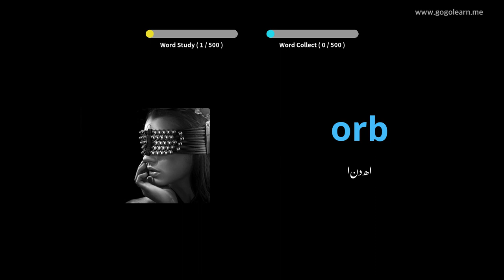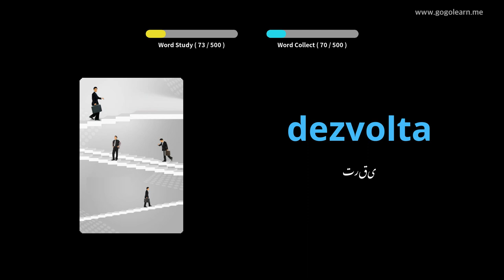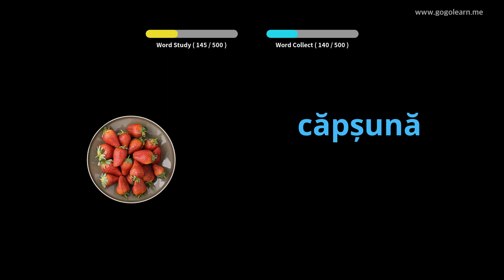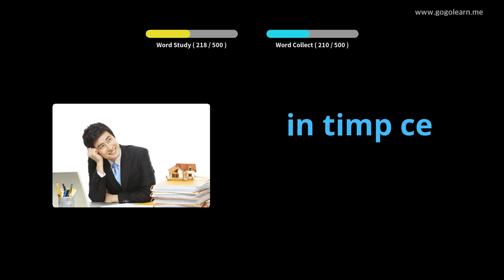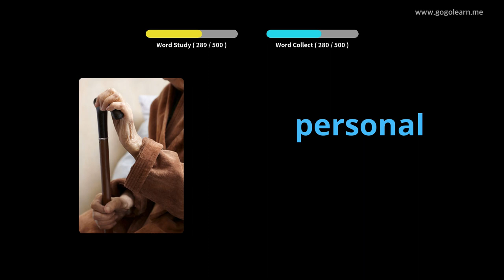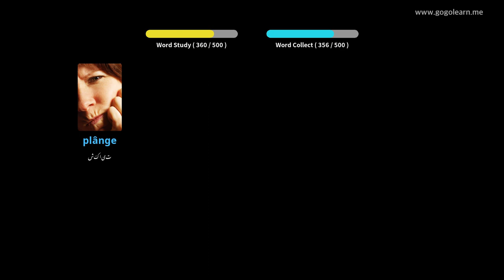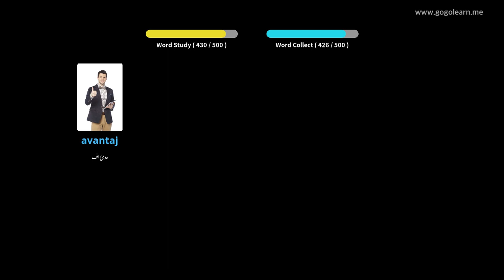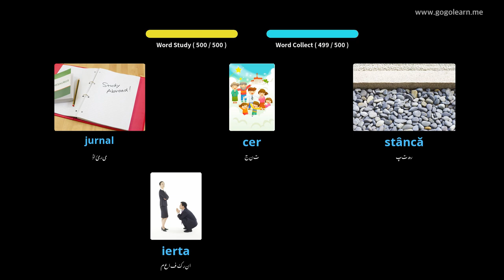رومانیہ کی زبان میں بنیادی بنیادی سیکنڈری اسکول | Golearn